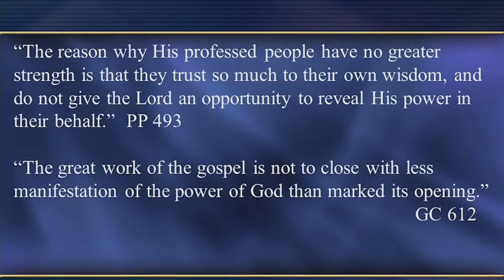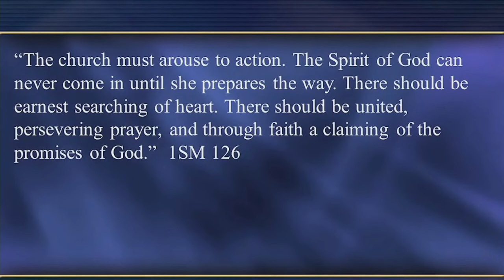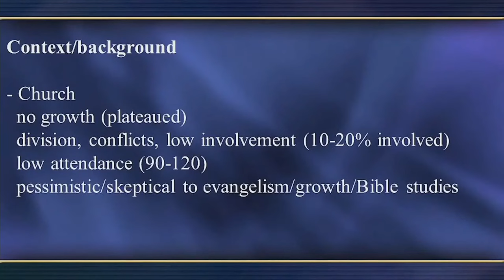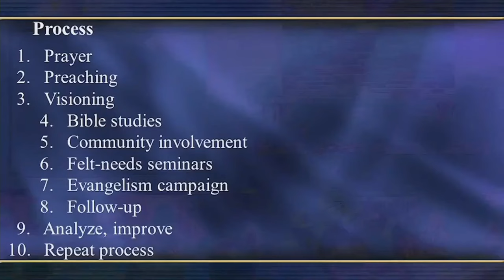Pavel Goia. Paradygmat Modlitwy. Część 8/12.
# Wypróbowana Strategia Modlitewna # Pavel Goia

W ósmej części Pavel Goia skupia się na strategii modlitwy, która doprowadziła do przemiany w kościołach, w których miał okazję pracować. Poprzez intensywną modlitwę osobistą, modlitwę w grupach domowych oraz na spotkaniach kościelnych, społeczność zbliżyła się do Boga, co zaowocowało większym zaangażowaniem, zjednoczeniem i wzrostem kościoła.
Jeśli straciłeś już nadzieję, że w twoim zborze może się coś zmienić, posłuchaj z jakimi zborami miał do czynienia pastor Pavel.

Istotne elementy poruszone w ósmej części to:
- Modlitwa jako podstawowe narzędzie, które pomogło przemienić kościół. Modlitwa była nie tylko częścią procesu, ale stała się fundamentem wszystkiego, co robili.
- 3 podstawowe kroki:
1) modlitwa za członków kościoła,
2) modlitwa z nimi
3) proszenie ich o modlitwę za siebie nawzajem i za społeczność.
- Istniejące problemy w kościołach to konflikty, podziały, słabe zaangażowanie członków, pesymizm i sceptycyzm co do ewangelizacji i wzrostu kościoła.
- Wprowadzenie intensywnej modlitwy spowodowało zauważalną zmianę w kościele. Stworzyło ono środowisko sprzyjające jedności, zaufaniu i zaangażowaniu członków, a także przyczyniło się do zauważalnego wzrostu duchowego i liczbowego.